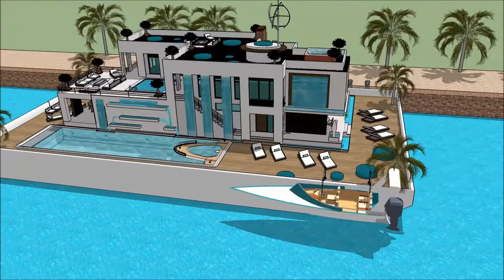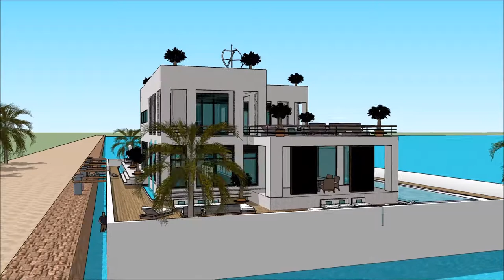Arkkitehtuuria arkkitehti insinööri talo usaVenevaja talo 3d malli Talo urban sketchup finlandia ark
The floating house villa houseboatzania launching an innovative high-end luxury yacht floating house villa mansion home design potentially as a display of exhibition of the Arkkitehtuuria arkkitehti insinööri talo usaVenevaja talo 3d malli Talo urban sketchup finlandia ark.

The collection of the Floating house villa houseboatzania concept of Arkkitehtuuria arkkitehti insinööri talo usaVenevaja talo 3d malli Talo urban sketchup finlandia ark consists of high luxury and architectural art pieces in minimalism combined with living on the waterfront of the harbour.

The floating house villa mansion yacht design has the basis to sustain living with high standards and contemporary structural design - Arkkitehtuuria arkkitehti insinööri talo usaVenevaja talo 3d malli Talo urban sketchup finlandia ark with numerous of prospects for excessive living and celebrating the desire of life worldwide: